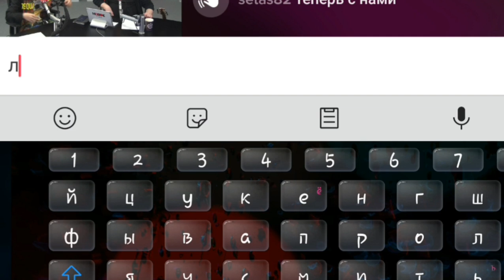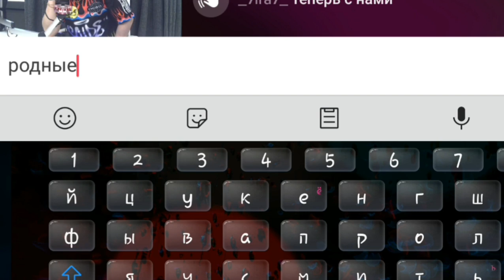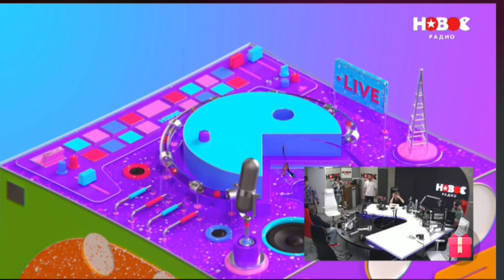Тик ток шоу на Новом Радио 19/04/2021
⚠️ГОЛОСУЕМ за БРАТЬЕВ!!!⚠️